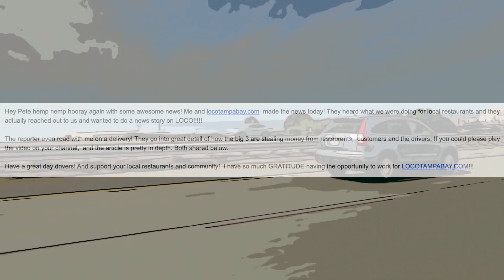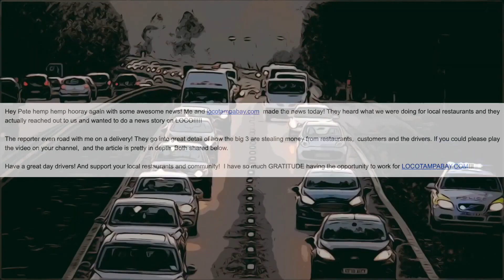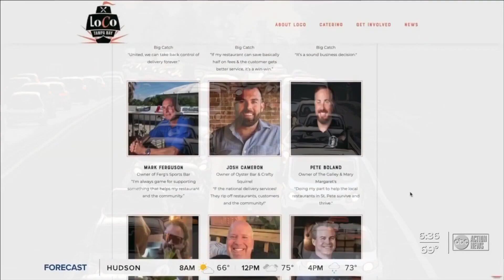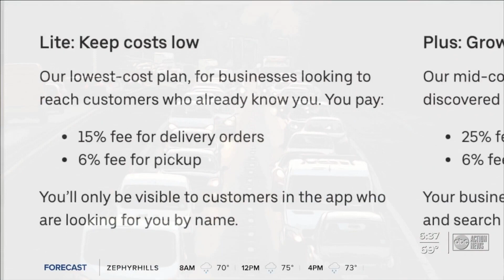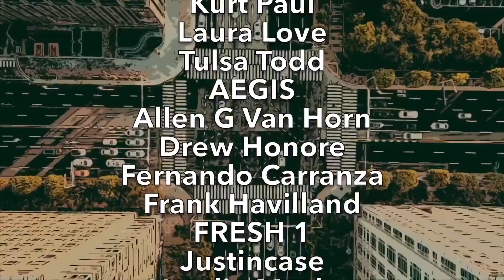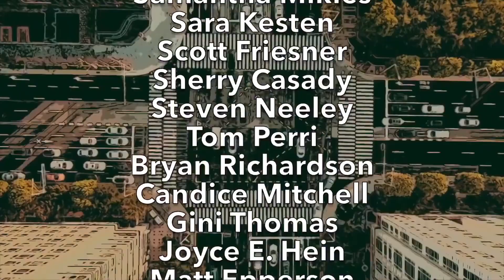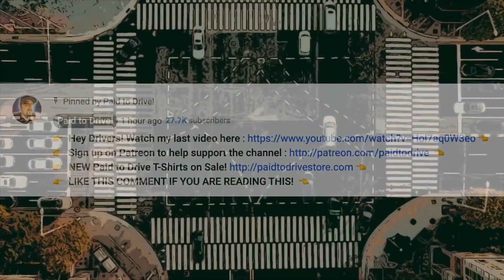NEW DELIVERY COMPANY!!! Drivers WILL NOT BELIEVE WHO IT IS! (HUGE DoorDash Driver Competition!)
Today's Video Topic: "NEW DELIVERY COMPANY!!! Drivers WILL NOT BELIEVE WHO IT IS! (HUGE DoorDash Driver Competition!)". HA! I caught you reading this! Leave a quick comment so I know you saw it saying "COMMENT DETECTED!" 👇  (CLICK ‘SHOW MORE’ BELOW) 👇

Ronn Grubb!